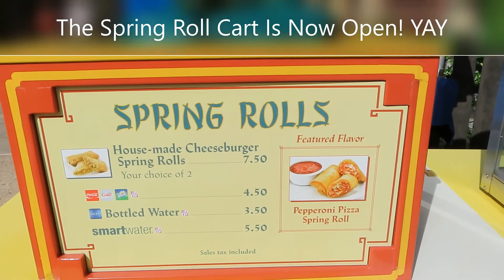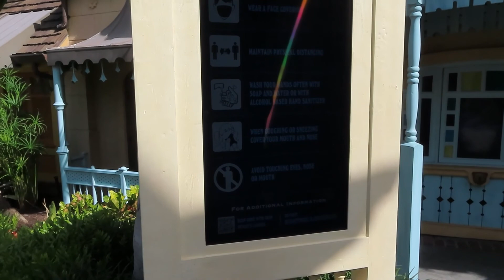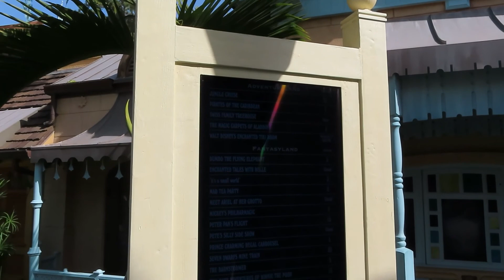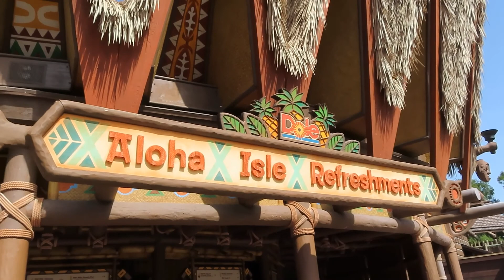Walt Disney World Magic Kingdom Aug 2020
Magic Kingdom during the pandemic!